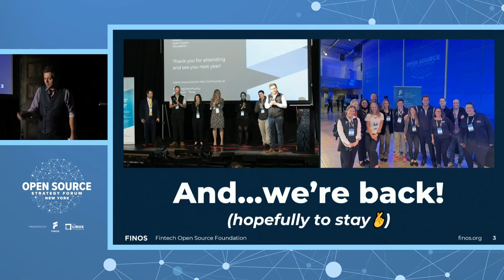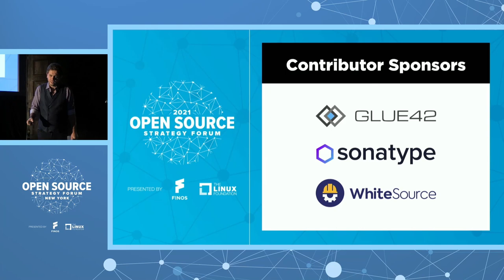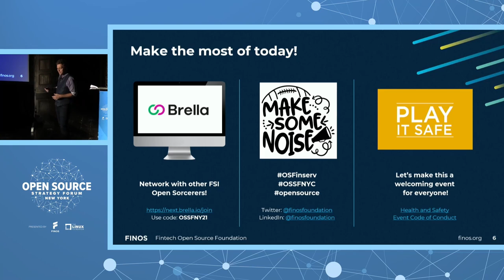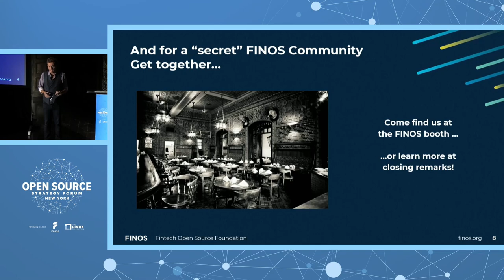Keynote Session: Welcome & Opening Remarks - Gabriele Columbro, Executive Director, FINOS